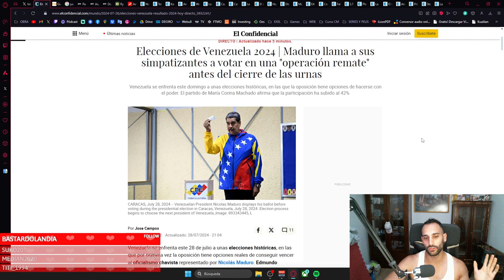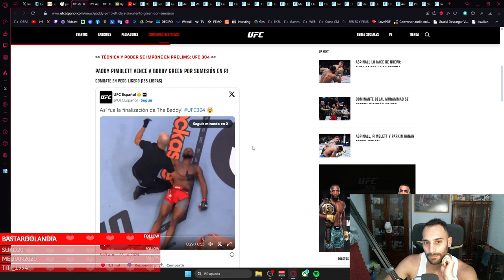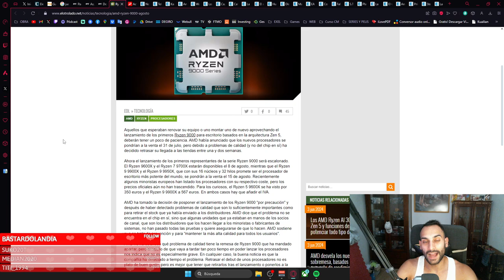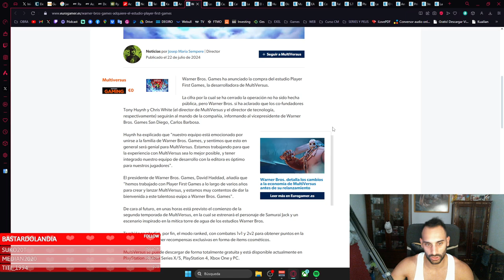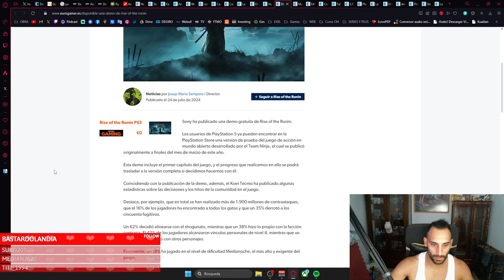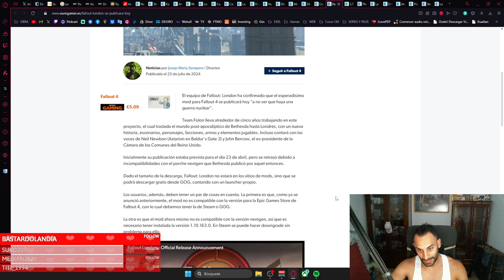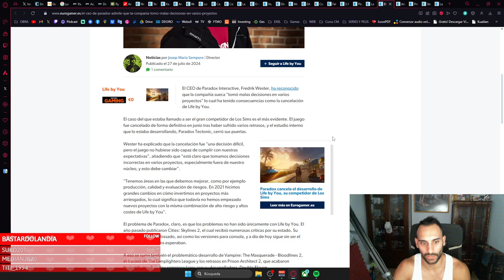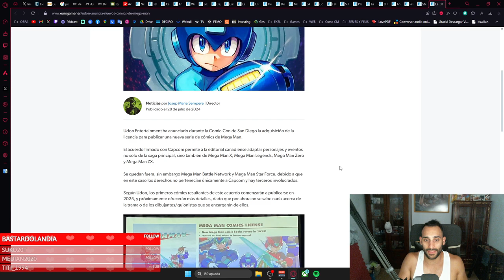MW3 EN GAME PASS, FALLOUT LONDON, STALKER 2 SE RETRASA - CUEVA DEL PREHISTÓRICO - PODCAST 11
MW3 EN GAME PASS, FALLOUT LONDON YA DISPONIBLE PARA TODOS Y STALKER 2 SE RETRASA -  CUEVA DEL PREHISTÓRICO - PODCAST 11

🎮¡ COMPRAR JUEGOS MUY BARATOS AQUÍ ! 🎮